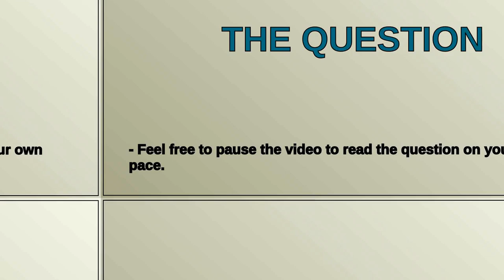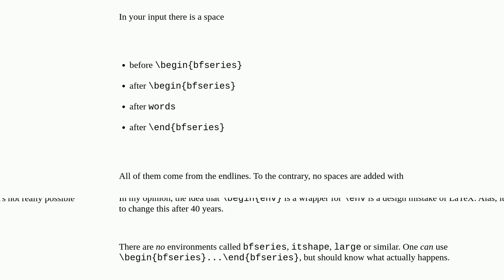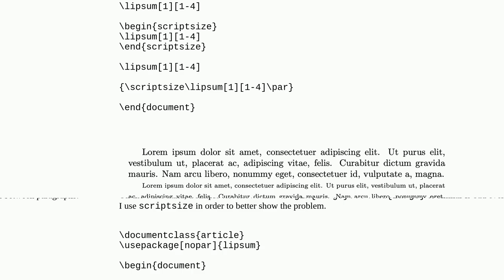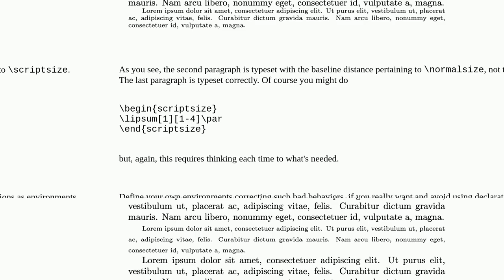Too much space in \begin{bfseries} as compared to {\bfseries ...}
A special thanks goes out to the community

  fonts spacing